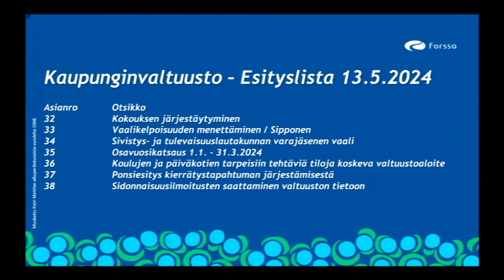Valtuusto 13.5.2024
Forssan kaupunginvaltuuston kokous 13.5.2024